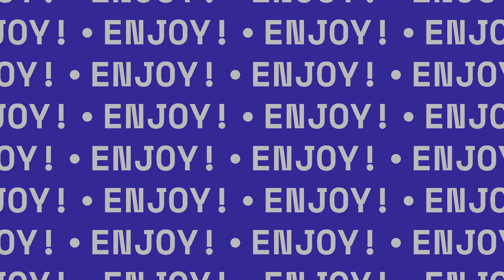PLAYTIME AND BULLY HELP ME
OH MY GOD TYSM

Outro from @yinnedlol